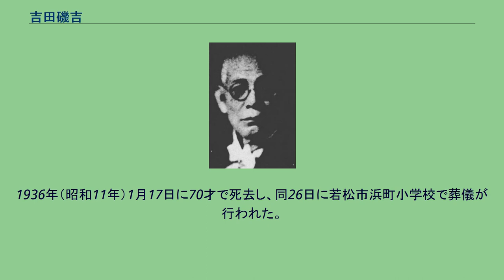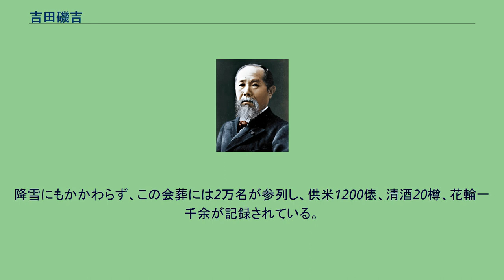吉田磯吉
吉田磯吉 吉田 磯吉（よしだ いそきち、1867年6月5日〈慶応3年5月3日〉 - 1936年1月17日）は、日本の実業家・政治家である。
近代ヤクザの祖ともいわれる。
筑前国遠賀郡芦屋村（現・福岡県遠賀郡芦屋町）出身。
父、徳平は松山藩士の家に生まれたが脱藩し、芦屋に移住した。
両親の死後姉に育てられた礒吉は、遠賀川の「かわひらた船」（川艜または川平田舟、別名を五平太船）での石炭輸送で成功し、芦屋鉄道社長などを勤めたのちに政治家を目指した。
1915年（大正4年）に衆議院議員に当選し、1932年（昭和7年）まで議員を務めた。
実業家時代、1901年（明治34年）の八幡製鉄所開設時の混乱をとりまとめ、若松港の石炭積み出しなどに貢献した地域の発展の功績者としてその名をたたえられ、1960年（昭和35年）には若松市（現北九州市若松区）高塔山公園に佐藤忠良による銅像が建立された。
火野葦平の『花と竜』に描かれる磯吉大親分とは吉田のことである。
ヤクザ・右翼関係の著書が多い猪野健治は、吉田を「近代ヤクザ」の祖と主張している。
磯吉は博奕好きで、また九州の大親分と呼ばれたが、本来博徒を意味したヤクザの親分ではない。
川筋者の典型人物の一人とされる。
北九州から対岸の山口県への進出も目論んだとされるが、憲政会に所属した吉田に対し、同じく近代ヤクザの嚆矢とも目される保良浅之助（籠虎）が政友会の支援にて衆議院議員に当選するという構図となり、下関から東への進出は実現しなかった。
尚、吉田と保良は互いに認め合う「侠と侠」の関係であったと伝えられている。
吉田没後に四天王の一人、岡部亭蔵と若手の矢頭兄弟が衝突し九州を二分する喧嘩になった。
この争いは吉田生前から火種があり、その度に佐賀の上瀧英（上瀧建設創業者）、長崎の宮崎久次郎が親分の側についた。
手打ち式には双方とも帯刀したまま臨席したと『福岡の百年』にある。
仲裁に立った熊本の井木治平は『九州やくざ者』で藤田五郎のインタビューに「九州はみんなどっちかについたもんで、わしのようなものでも役に立ったんじゃ」と笑って答えている。
1936年（昭和11年）1月17日に70才で死去し、同26日に若松市浜町小学校で葬儀が行われた。
降雪にもかかわらず、この会葬には2万名が参列し、供米1200俵、清酒20樽、花輪一千余が記録されている。
国鉄筑豊線には会葬者のため二等車を連結した臨時の貸切列車が出されるほどの空前の盛葬であった。
平山炭礦、吉田商事、若松魚市場、若松運輸の社長を歴任し、石炭鉱業互助会顧問となっている。